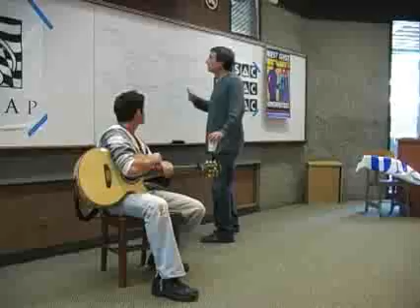Steve Memel Workshop.flv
Los Angeles voice and performance coach, Steven Memel, conducts a workshop at the 30th Anniversary West Coast Songwriters Conference, Foothill College, Los Alto Hills, CA, 9/11/10.